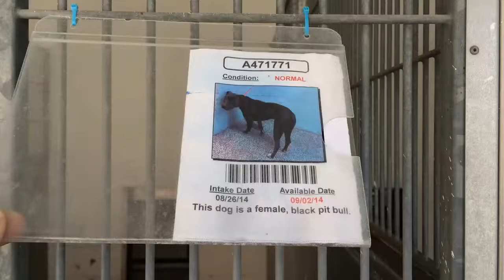A471771 AT SAN BERNARDINO CITY SHELTER 8/30